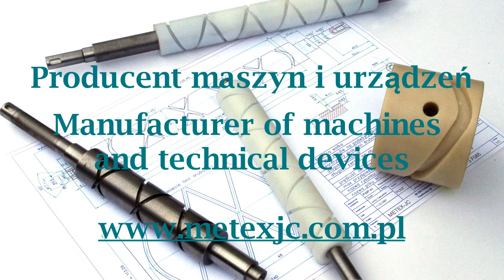Automat do produkcji pomponów - Pompon making machine APP-13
Maszyna przeznaczona jest do produkcji ozdobnych pomponów z włóczki. Otrzymywane pompony znajdują zastosowanie głównie w branży pasmanteryjnej m. in. jako element ozdobny czapek, chust oraz dla innych celów dekoracyjnych.

The machine is designed for decorative yarn pompon production. Received pompons are finding application in the textile branch chiefly as the decorative element of caps, bandannas and for others decorative purposes.